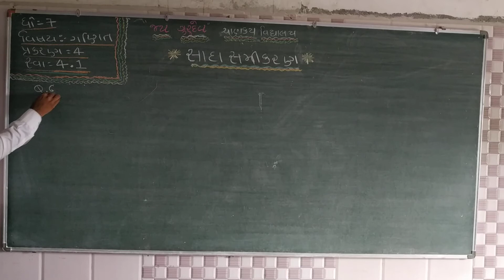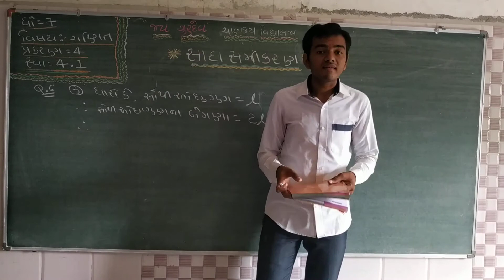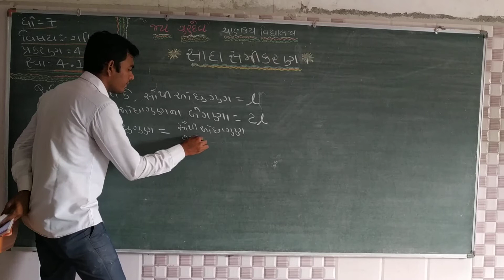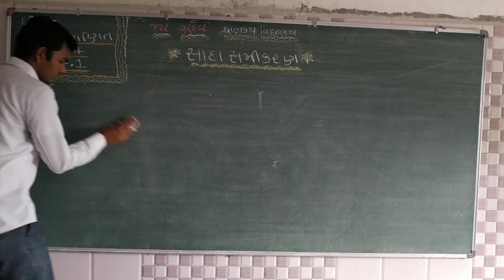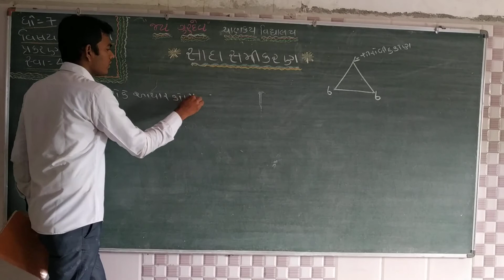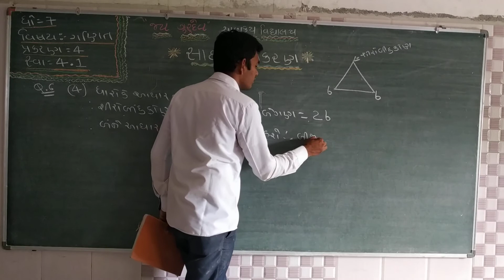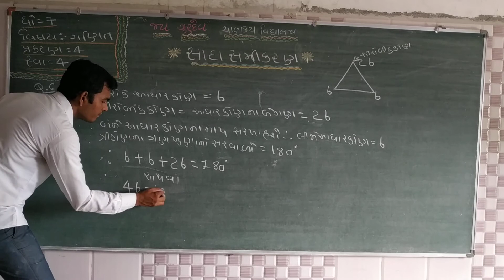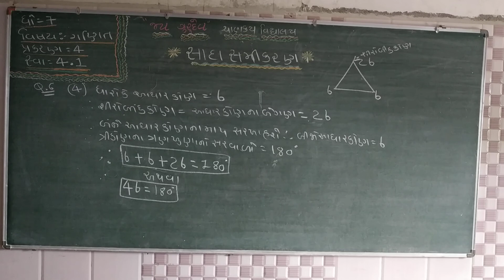Std 7 maths ch 4 part 7